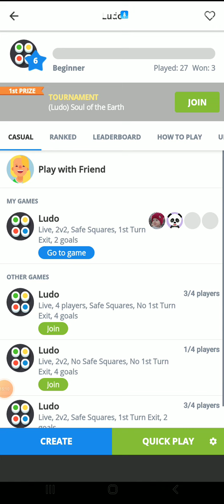Exciting PlayingLudo[Miss kisses G]